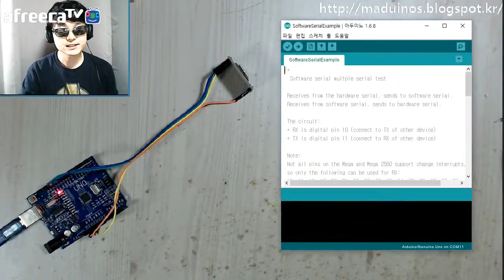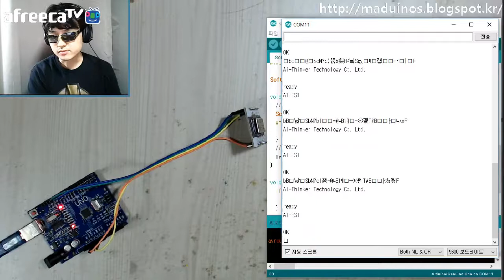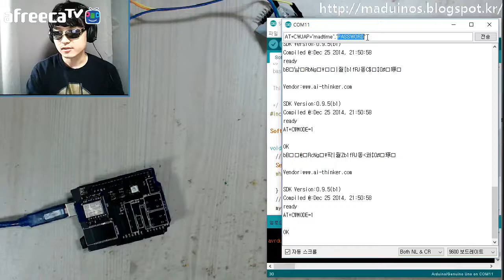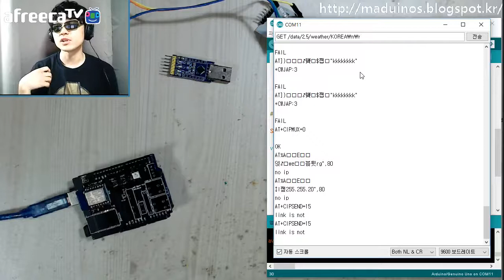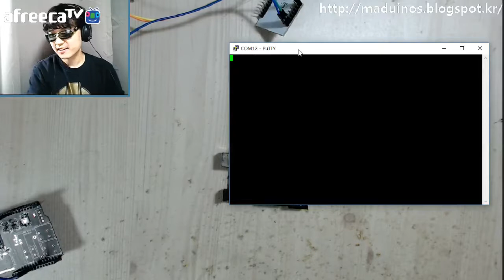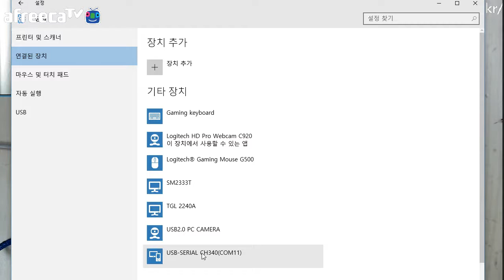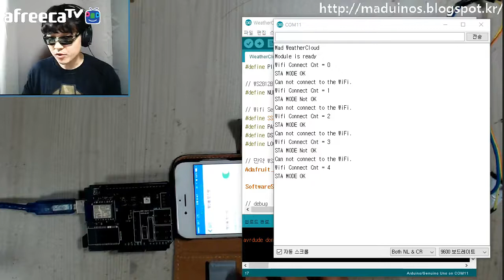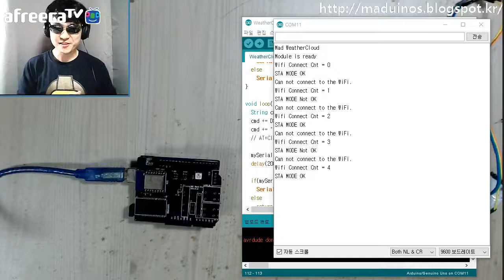[매드정] 아두이노 강좌 - 29. Wifi 모듈 동작(ESP8266) - 4부(패망)